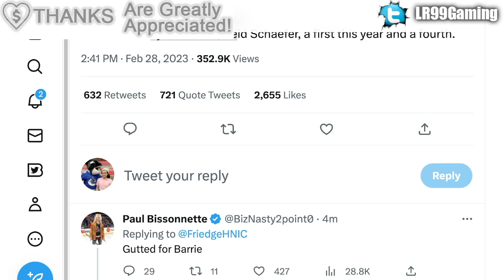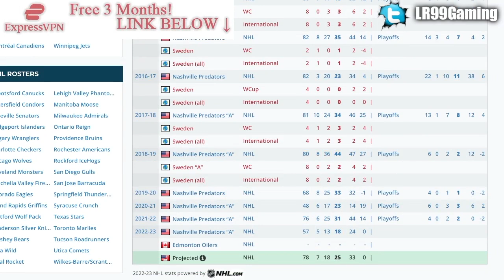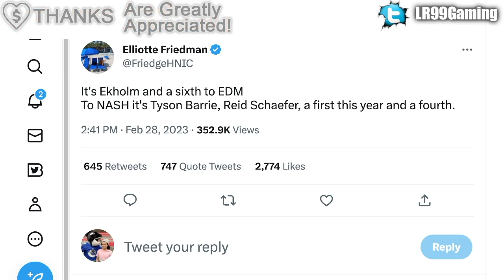ANOTHER HUGE TRADE WTF: EDMONTON OILERS TRADE TYSON BARRIE TO NASHVILLE PREDATORS FOR MATTIAS EKHOLM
The Edmonton Oilers have traded defenceman Tyson Barrie, prospect Reid Schaefer, and some draft picks to the Nashville Predators for defenceman Mattias Ekholm and a 6th round pick.

The 2022 NHL Draft 1st Round went as follows:

1st) Montreal Canadiens, Juraj Slafkovsky
2nd) New Jersey Devils, Simon Nemec
3rd) Arizona Coyotes, Logan Cooley
4th) Seattle Kraken, Shane Wright
5th) Philadelphia Flyers, Cutter Gauthier
6th) Columbus Blue Jackets (from Chicago Blackhawks), David Jiricek
7th) Chicago Blackhawks (from Ottawa Senators), Kevin Korchinski
8th) Detroit Red Wings, Marco Kasper
9th) Buffalo Sabres, Matthew Savoie
10th) Anaheim Ducks, Pavel Mintyukov
11th) Arizona Coyotes (from San Jose Sharks), Conor Geekie
12th) Columbus Blue Jackets, Denton Mateychuk
13th) Chicago Blackhawks (from New York Islanders), Frank Nazar
14th) Winnipeg Jets, Rutger McGroarty
15th) Vancouver Canucks, Jonathan Lekkerimaki
16th) Buffalo Sabres (Vegas Golden Knights), Noah Ostlund
17th) Nashville Predators, Joakim Kemell
18th) Dallas Stars, Lian Bichsel
19th) Minnesota Wild (from LA Kings), Liam Ohgren
20th) Washington Capitals, Ivan Miroshnichenko
21st) Pittsburgh Penguins, Owen Pickering
22nd) Anaheim Ducks (from Boston Bruins), Nathan Gaucher
23rd) St. Louis Blues, Jimmy Snuggerud
24th) Minnesota Wild, Danila Yurov
25th) Chicago Blackhawks (from Toronto Maple Leafs), Sam Rinzel
26th) Montreal Canadiens (from Calgary Flames), Filip Mesar
27th) San Jose Sharks (from Carolina Hurricanes via Arizona Coyotes and Montreal Canadiens), Filip Bystedt
28th) Buffalo Sabres (from Florida Panthers), Jiri Kulich
29th) Arizona Coyotes (from Edmonton Oilers), Maveric Lamoureux
30th) Winnipeg Jets (from New York Rangers), Brad Lambert
31st) Tampa Bay Lightning, Isaac Howard
32nd) Edmonton Oilers (from Colorado Avalanche via Arizona Coyotes), Reid Schaefer